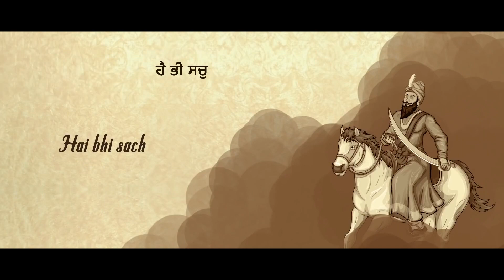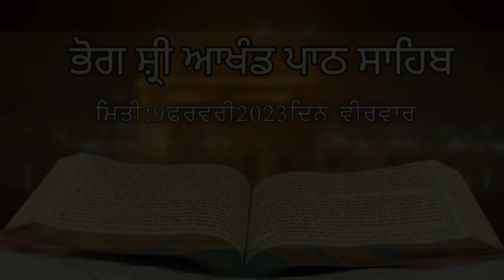Bhog Sri Akand Path 09 Feb. 2023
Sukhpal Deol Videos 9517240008